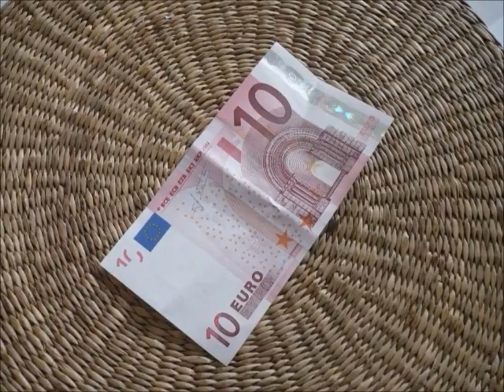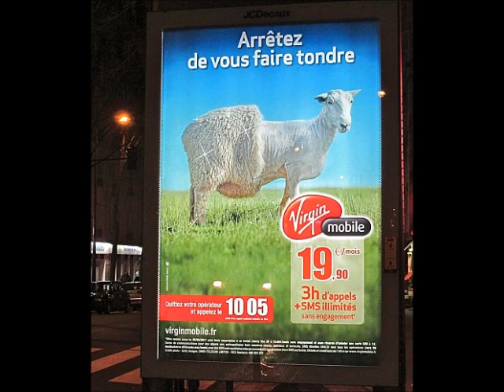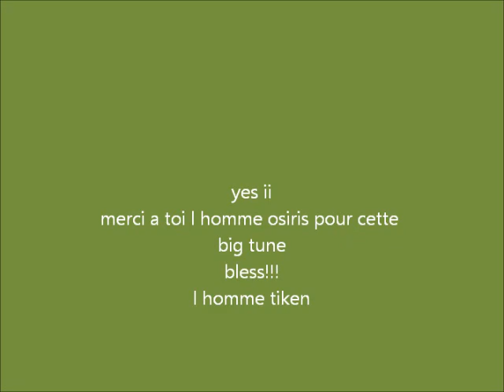Osiris - consomme consomme - dubplate version pour Tiken -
big up Tiken & Ras Reggae!
respect massives!